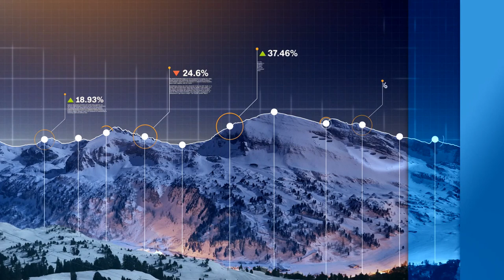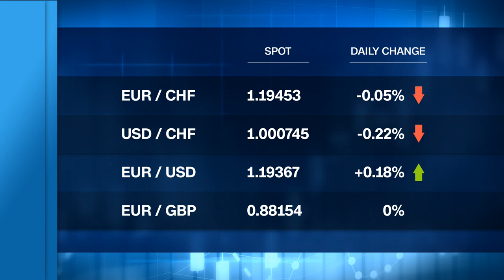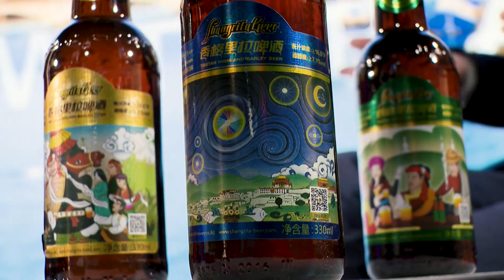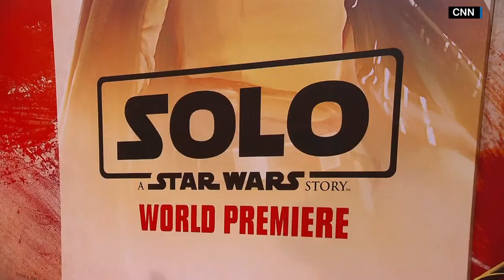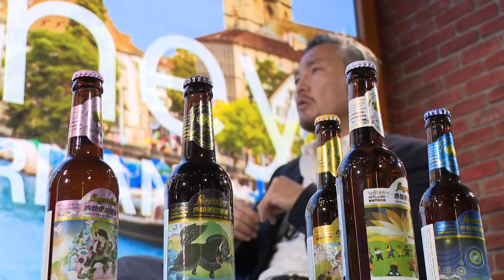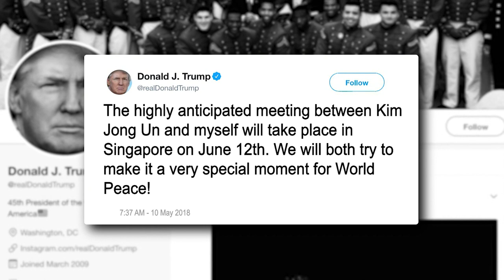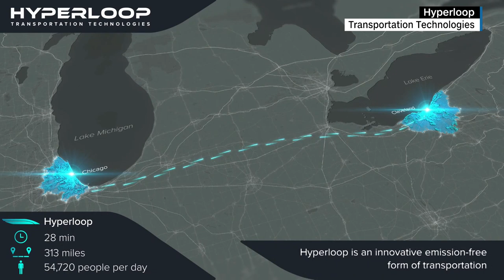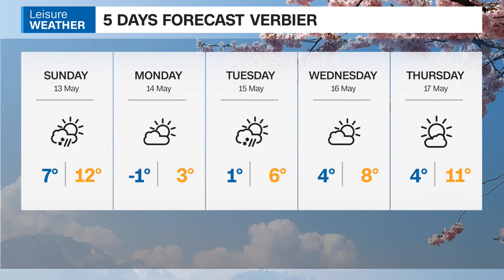CNNMoney Switzerland LIVE Show - May 11, 2018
HIGHLIGHTS OF TODAY'S SWISS PULSE:
12:00 THE LIVING MARKETS: "Oil prices could drift a little bit higher," says Anton Brender of Candriam
Interviewee: Anton Brender (chief economist, Candriam)

35:14 LEARNING CURVE: Early diagnosis of Alzheimer's might get cheaper
Interviewees: Max Ahnen and Jannis Fischer, particle physicists at ETH Zurich

1:00:38 THE BIG PICTURE: The real threat to the traditional banking industry is Big Tech, says Ronit Ghose of Citigroup
Interviewee: Ronit Ghose (global sector head for banks, Citigroup)

1:11:40 VIDEO OF THE DAY: The business of banking disruption
Interviewee: Anton Golub (co-founder, Trust Square)

1:51:06 THE EXECUTIVE TALK: "I was never a public figure; I don't need the limelight"
Interviewee: Peter Voser (chairman of the board, ABB)

Watch TheSwissPulse, Weekdays 6-9pm CET.
Available on Swisscom TV (Ch.176 🇨🇭🇫🇷, Ch.231 🇨🇭🇩🇪, Ch.433 🇨🇭🇮🇹), UPC (Ch.219), Net+ (Ch.415), QuickLine (Ch.326) as well as Facebook, Twitter, LinkedIn, Instagram and YouTube.